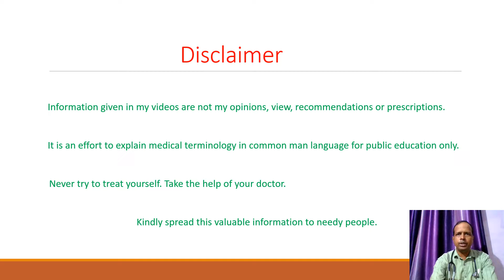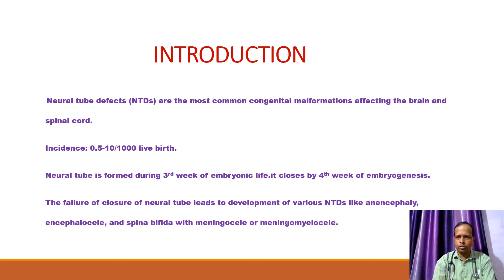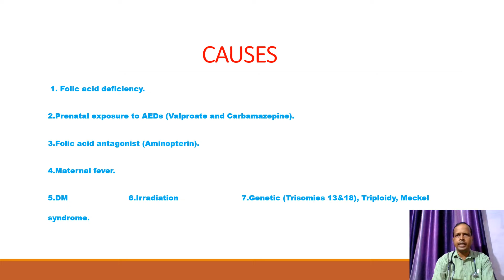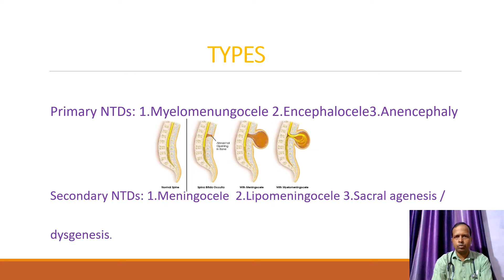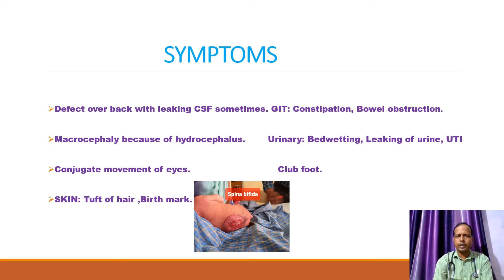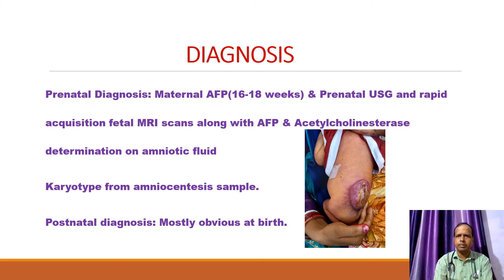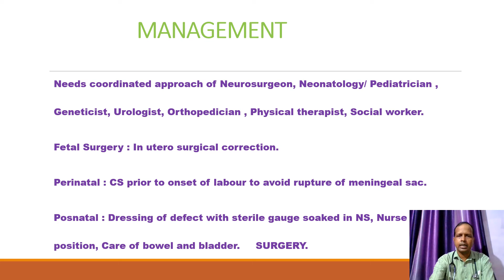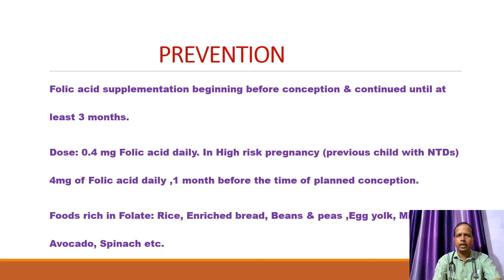Neural Tube Defect II NTD II Spina Bifida II Child Health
In this video you will learn regarding causes, symptoms, diagnosis, management and prevention of Neural tube defects or Spina bifida in Hindi.
What is the cause of neural tube defects?
What are examples of neural tube defects?
What are signs and symptoms of neural tube defects?
Folic acid role in NTDs.
Educational video.
Share to needy people and save new generation from NTDs.

Hello everyone,
Myself  Dr.Umendra Kumar ,Consultant Pediatrician working in a prestigious Medical College. I have done my MD Pediatrics from RIMS.